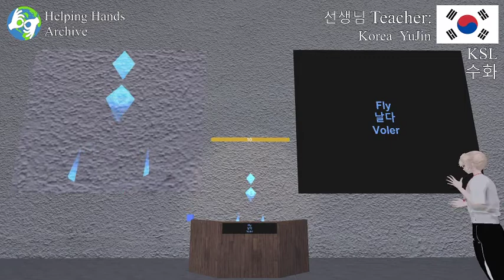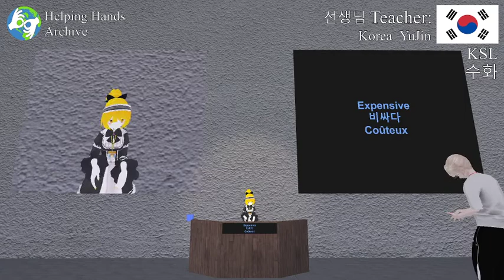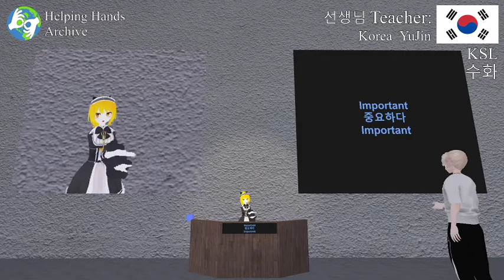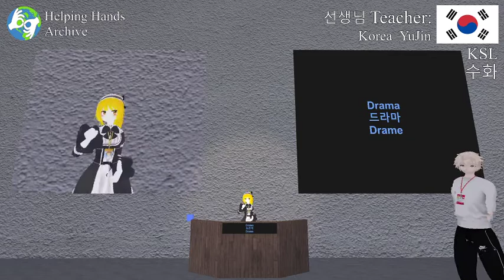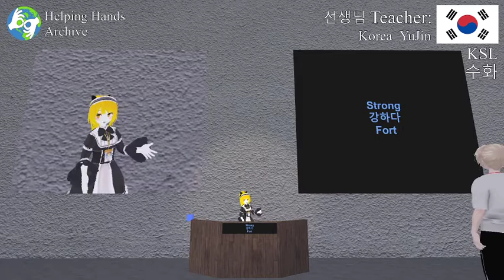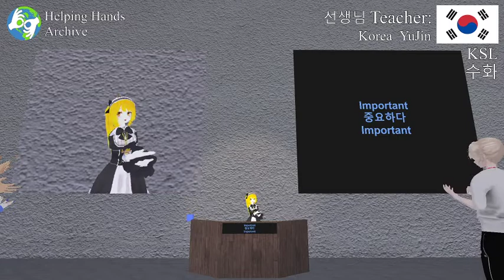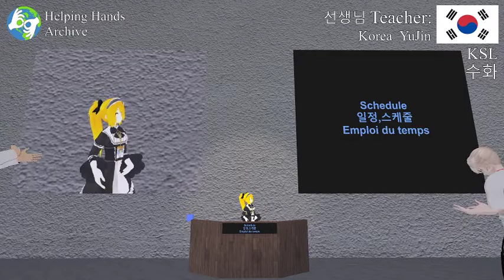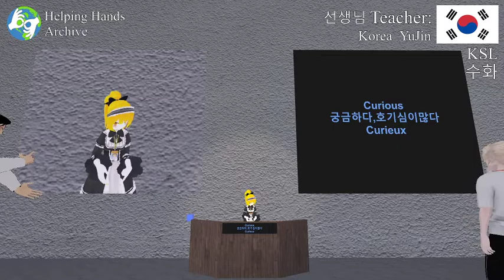020) Yujin teaches KSL- HH lesson 7: misc. | 17 May 2020